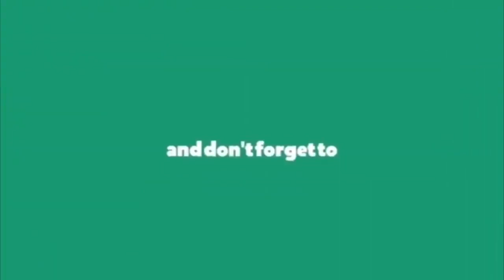అరేయ్ పప్పు నాయుడు కొడాలి గర్జన || Kodali Nani Powerfull Speech || Kodali Nani Latest Video